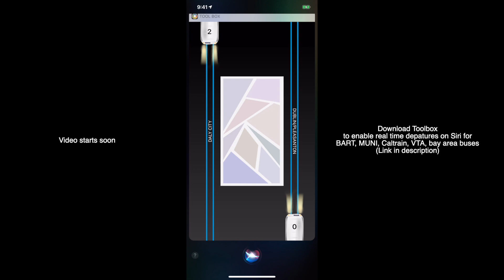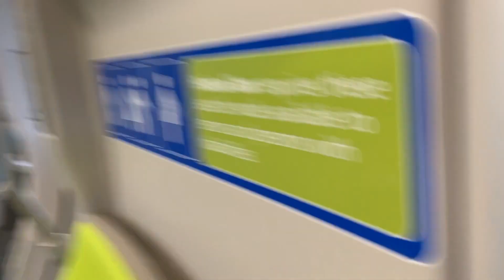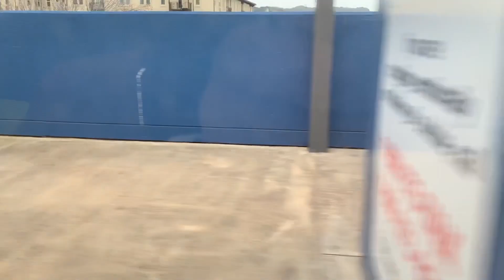First Video BART Fleet of the Future From Bay Fair to Coliseum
Download Tool Box to enable BART real time departures in Siri and on Apple Watch